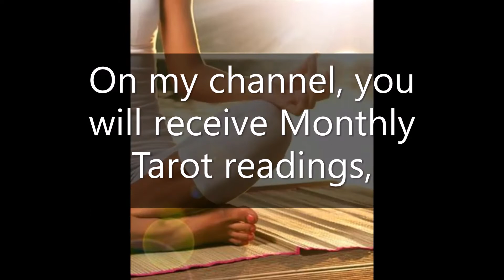How To Read Moles On The Face (Part 2): Eyes, Cheeks, Nose, Lips, Chin, and Jawbone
Physiognomy is the study of one's face, and astrology is the study of the stars in relation to personalities. In this video we are talking about the moles or birthmarks upon the face, specifically the eyebrows, eyes, nose, cheeks, lips, chin, and jawbone, and how those markings may offer insights into the personality and life of the person with the marking. We are bringing astrology to the body, with the markings on the body being the constellations.